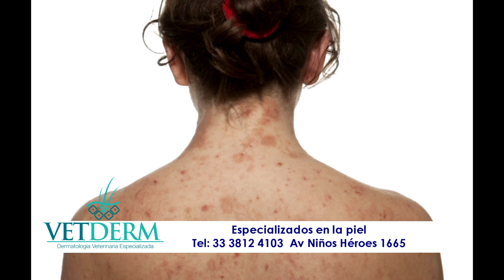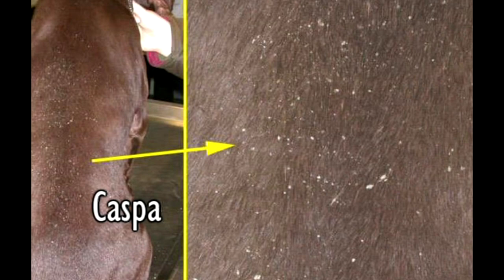Razas de perro que dan menos alergias (hipoalergénicos).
Nuestro colaborado el médico Alberto Martín Cordero, especialista en la piel, nos habla de las alergias y las razas de perro que menos la generan.